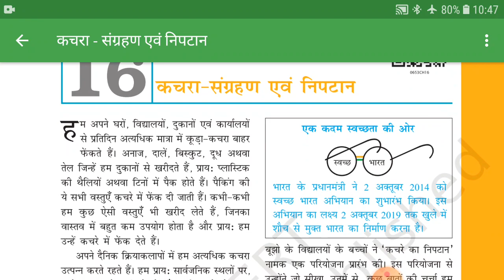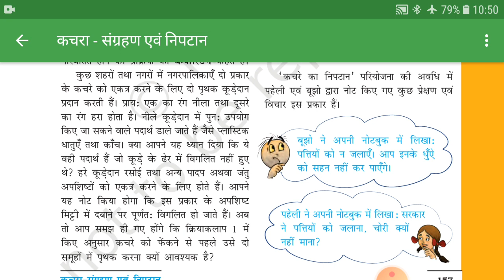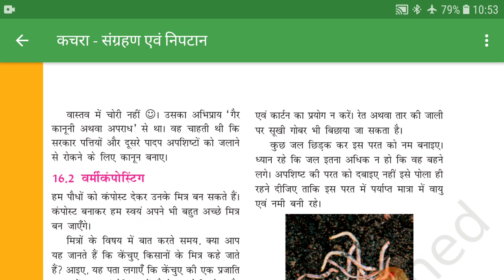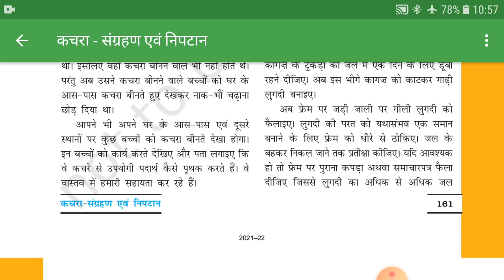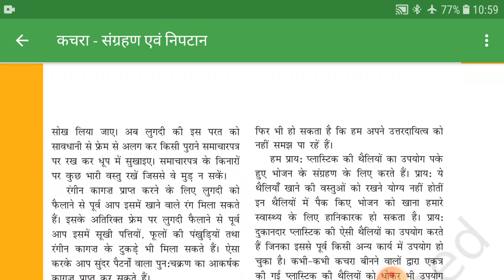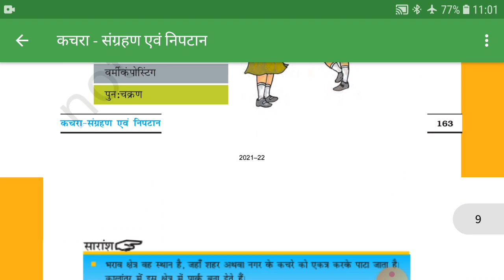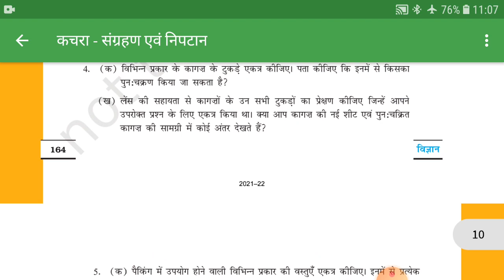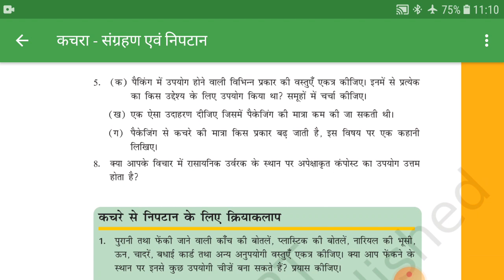THE SCIENCE HUB NCERT science class 6 chapter 16 in hindi.